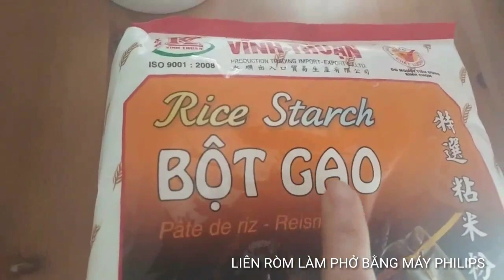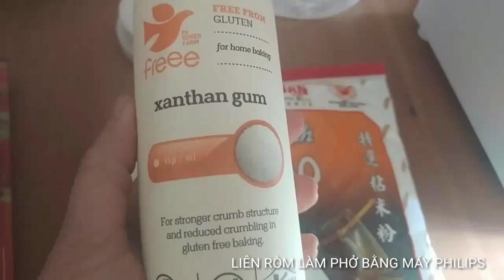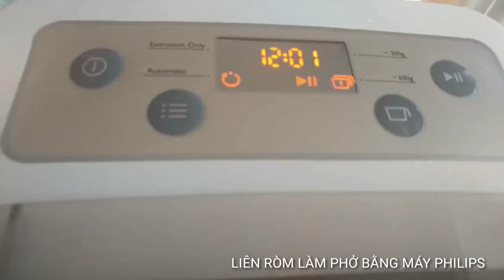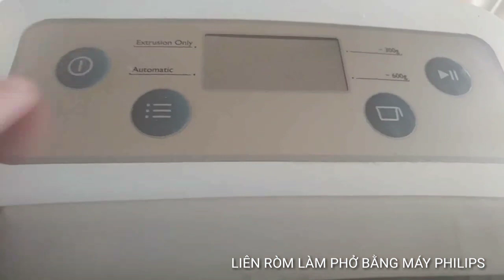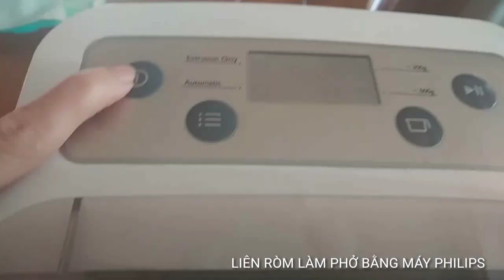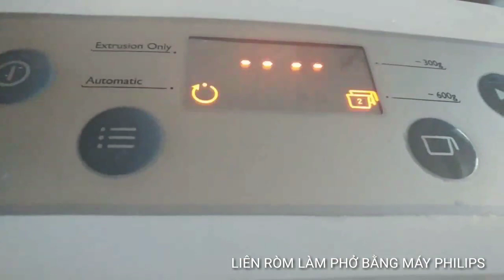CÁCH LÀM PHỞ TƯƠI BẰNG MÁY PHILIPS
Mình viết cách làm sau, nhưng trong video mình chỉ hết rồi